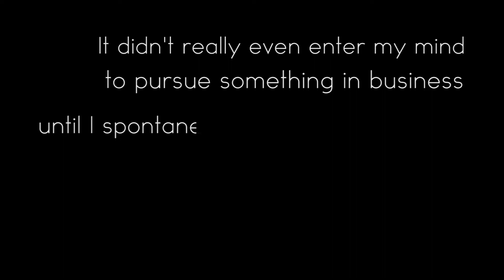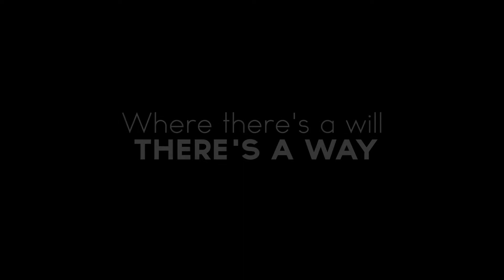[ABA] Presidential Message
A message from our Spring 2015 president, Caroline Young